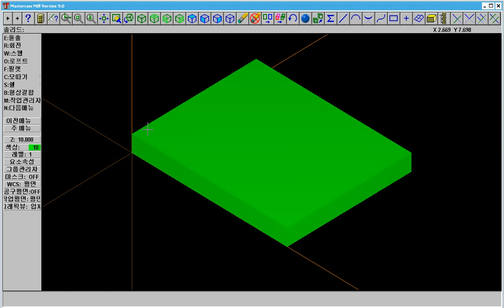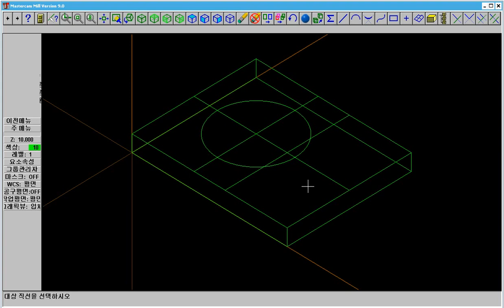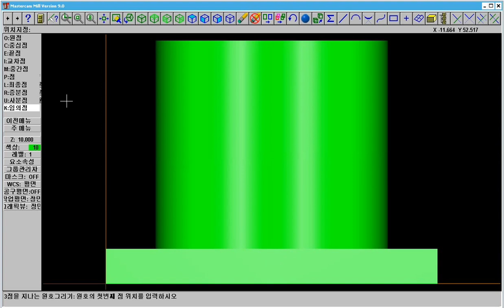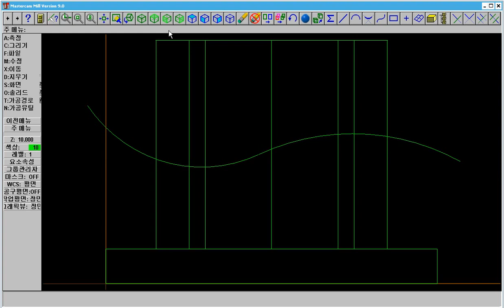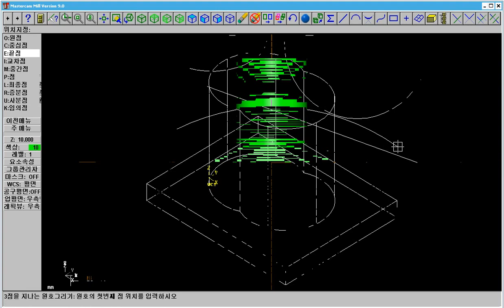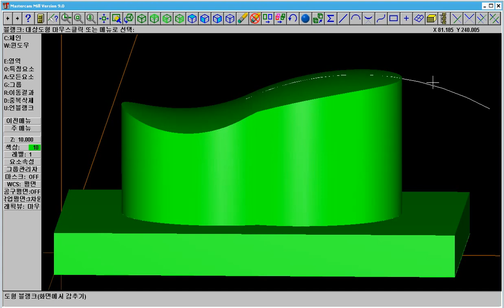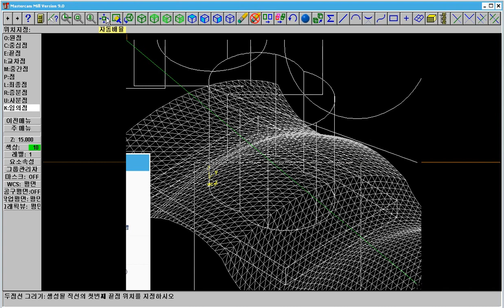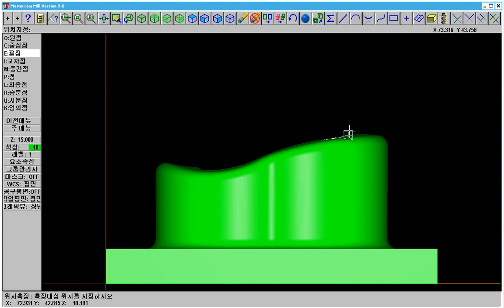컴퓨터응용가공산업기사 마스터캠9 3D-모델링 만들기 mastercam9 3D-CAM